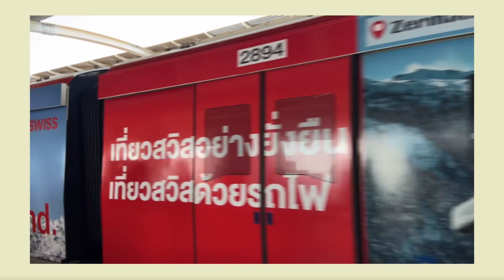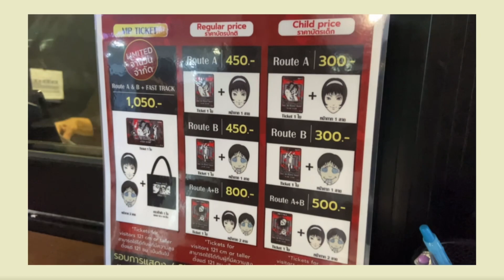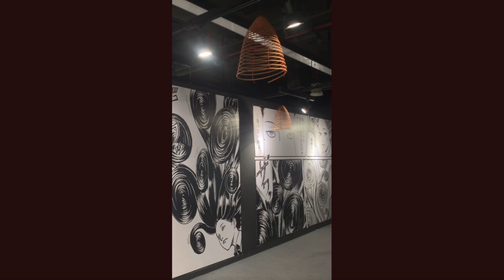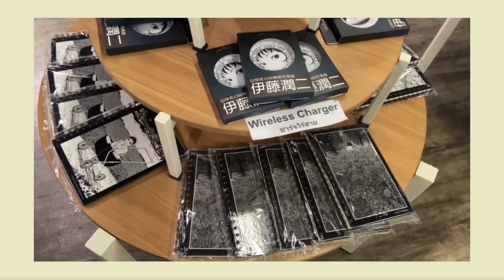ONE DAY VLOG JUNJI ITO EXHIBITION （ครั้งแรกในไทย!)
เชื่อว่าหลายคนที่เป็นแฟนๆ ของ อาจารย์ จุนจิ อิโต้ (Junji Ito) คงรอมานาน ตอนนี้พร้อมไปสยองด้วยกันแล้วใน นิทรรศการคลังสยอง จุนจิ อิโต้ Junji Ito Horror House 2023 ครั้งแรกในไทย 7 ตุลาคม - 31 ธันวาคม 2566 นี้ ที่ ศูนย์การค้า MBK Center ชั้น 4  ต้อนรับ ฮาโลวีน 2023 เตรียมไปขนหัวลุกพร้อมกันได้แล้วค่ะ!

:praewendy
:miqpnrrr
:gigixtar
:nnxine